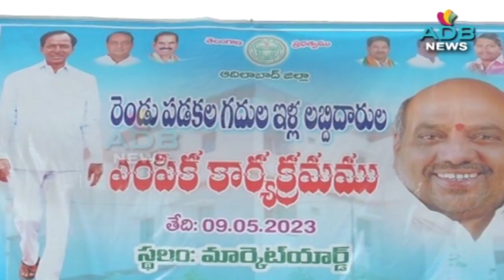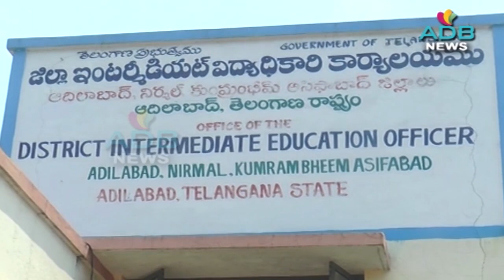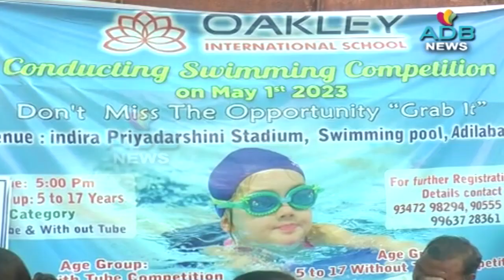09-05-2023//ADB Channel//ADB News//ADILABAD // ADB CHANNEL